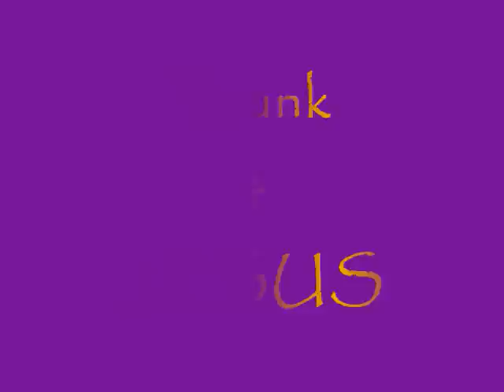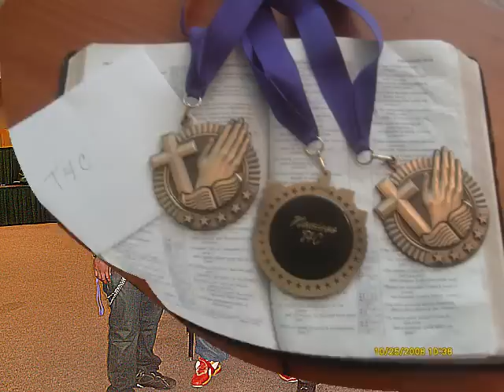Krunk 4 JESUS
song off The Redemption Mixtape